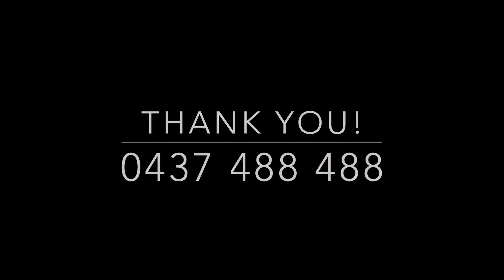98 Crowley Street, Zillmere